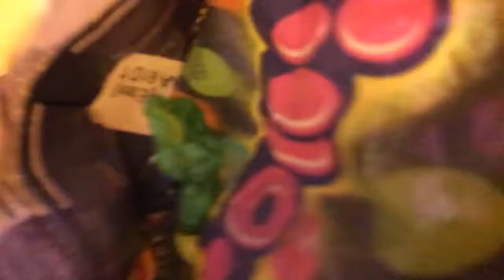Trying trolli sour eggs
Yep this is the video